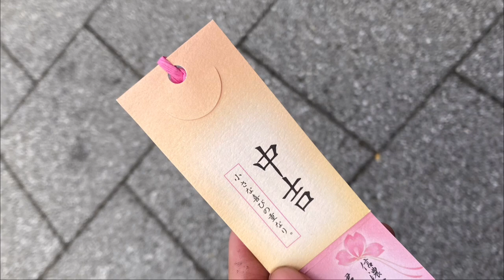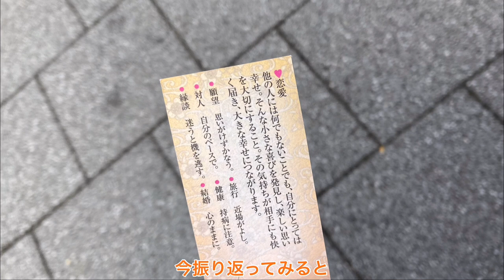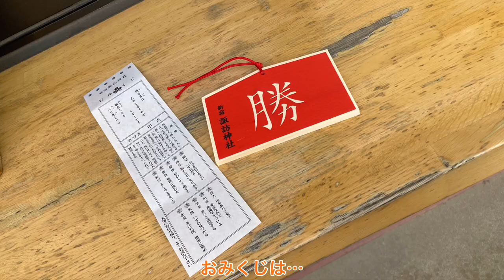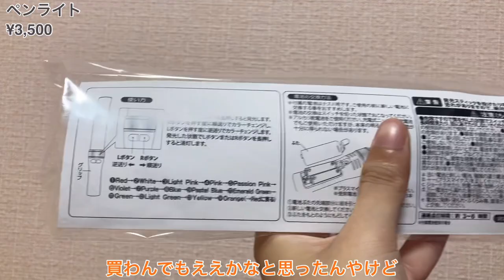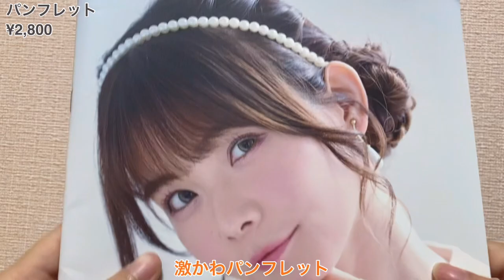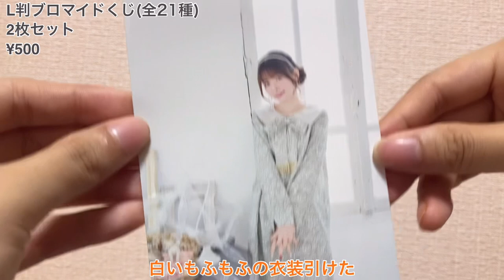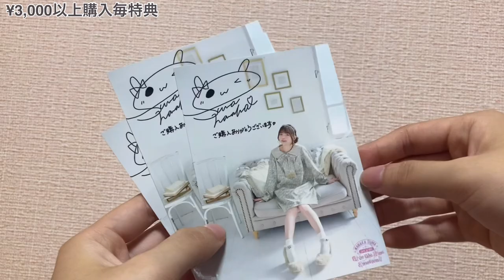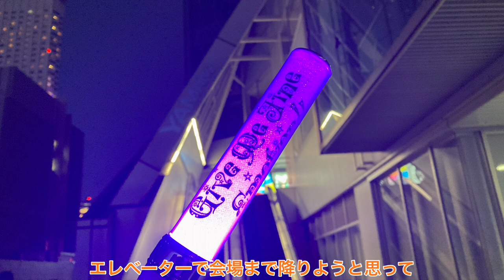【Vlog】推しのライブに行った1日🎄 NANAKA SUWA 3rd LIVE〜Give Me Fine Emotion!!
0:00 挨拶

0:09 神田明神

2:22 湯島聖堂

3:05 諏訪神社

5:15 ペンライト
¥3,500

6:22 パンフレット
¥2,800

6:43 マフラータオル
¥2,100

7:02 デイリーポーチ
¥1,500

7:19 アクリルスタンドA
¥1,200

7:33 アクリルスタンドB
¥1,200

7:51 アクリルスタンドC
¥1,200

8:10 L判ブロマイドくじ(全21種)
2枚セット
¥500

9:00 ¥3,000以上購入毎特典

9:11 『Fine Days』購入特典

9:29 FC会員限定特典

9:53 事後通販購入特典

10:03 特典付指定席の特典

10:30 昼食
モッツァレラチーズハニー醤油カンジョン
中
カマロカンジョン
¥700

10:58 ライブ

12:23 夕食
濃厚煮干しつけ麺(熱盛)
並
中華そば つけ麺 百日紅
¥950
[今回のピアス]
cookieピアス
minne
¥3,000
    私は経験から学ぶ人間なので、この日以来ライブやイベントは時間の余裕をもって行動しています。心にも余裕がほしいてす。

BGM『over the limit』
サイト 創作堂さくら紅葉
【陽気妃のSNSアカウント】
暇かつ興味があれば覗いてみてください。

コメント欄は基本的に自由に使って頂いて結構です。私からの返信や❤️は気まぐれです。
･内容は基本的に自由です。(買い物メモとして使って頂いても構いません。)
･他のYouTuberさんの名前を出すのも相手方の迷惑にならなければOKです。(｢○○さんの今日の動画面白かったな。｣などのコメントも大歓迎です。)
･誹謗中傷,子供に悪影響を及ぼすようなコメント等は控えてください。(不適切だと判断した場合、こちらで削除します。)
【陽気妃の動画,画像について】
陽気妃の動画はほぼフリー素材です。
切り抜き、スクリーンショット、スクショの加工等自由にしてください。しかし、私の名誉を傷つけるような悪意のある切り抜きや、悪用,商用目的での使用は禁止します。